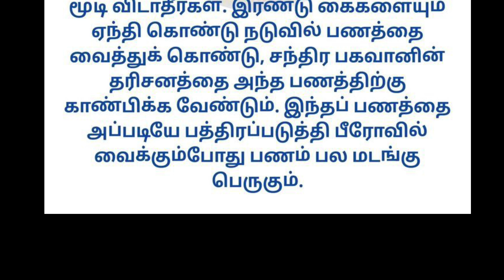பணம் பிரச்சினை தீர